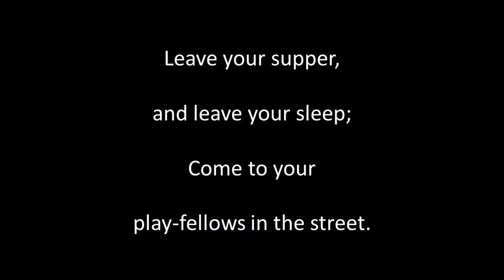Girls and Boys, come out to Play sung